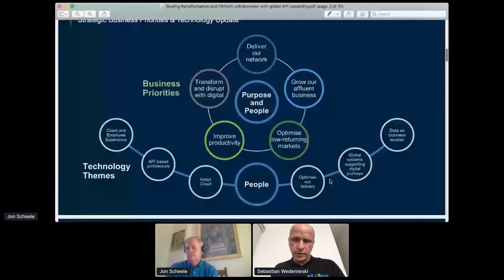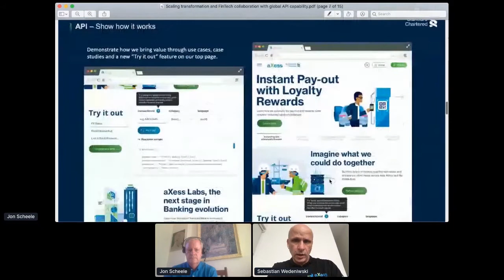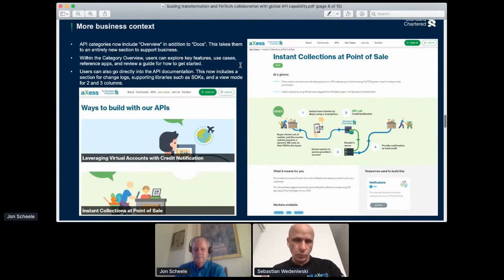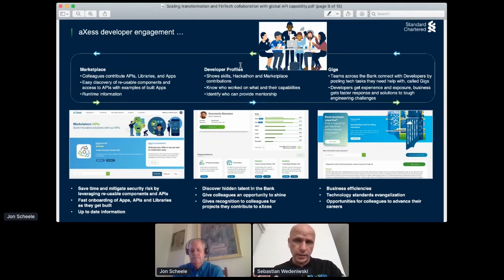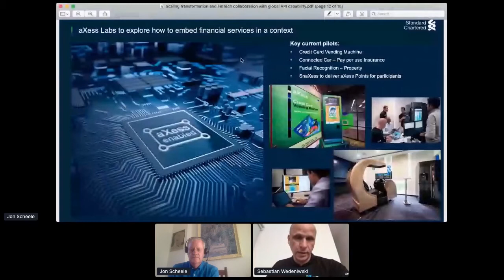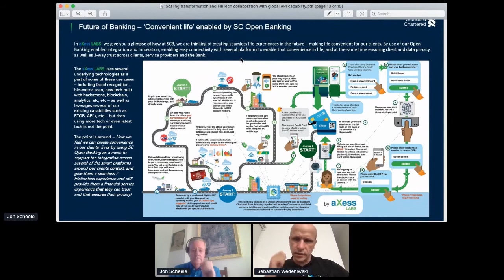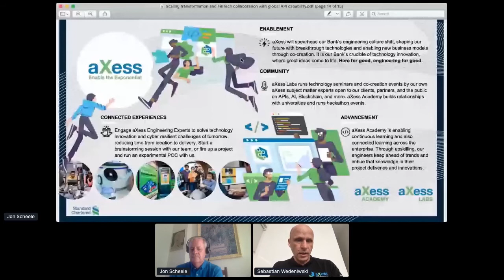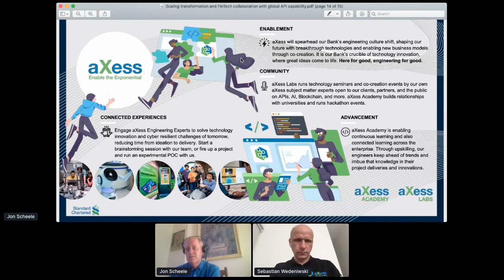Apidays LIVE Singapore 2020 - Scaling transformation and FinTech collaboration with a global API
Scaling transformation and FinTech collaboration with a global API capability
Dr Sebastian Wedeniwski, CIO Technology Strategy & aXess, Standard Chartered